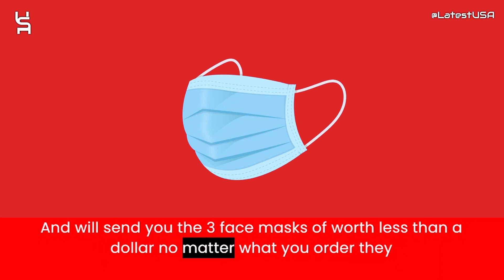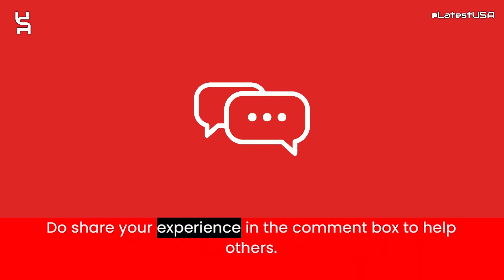Lmecoins Reviews | Lmecoins.world Reviews | Scam Alert! LMECOINS.WORLD | LMECOINS.WORLD Review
Lmecoins.world reviews,
Lmecoins.world is fraud?,
Lmecoins.world scam or legit?
latestusa,
Scam Websites